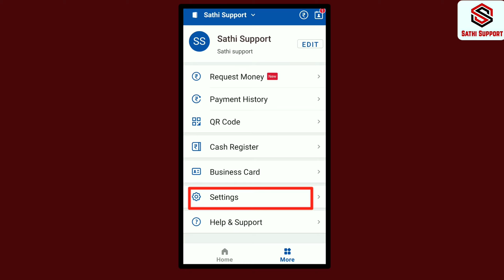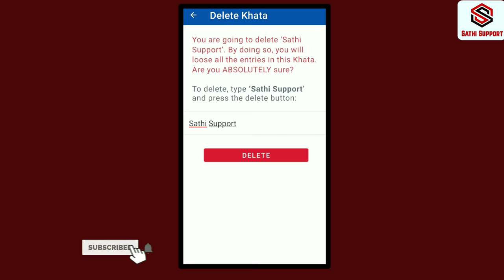how to delete khatabook account || khata book account delete kaise kare